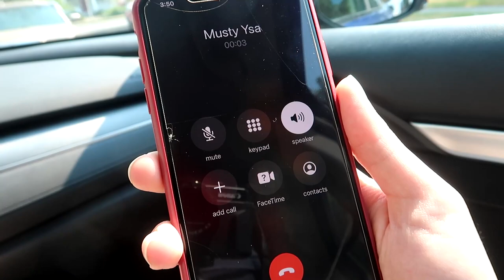BOB ROSS PLAYS VOLLEYBALL?!?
Just a little filler VLOG before we get to the crazy activities scheduled for the COVID summer of 2021.

CREDITS:

[FREE FOR PROFIT] The Kid LAROI Type Beat - "realize"
prod. ross gossage & iof